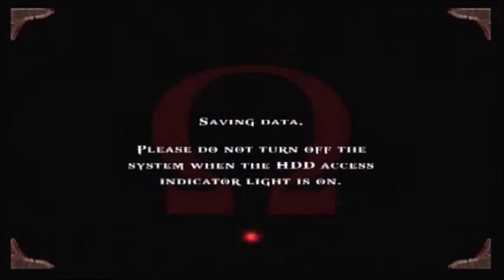God of War | Part 7 - Rescuing the Oracle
We finally help rescue the Oracle, she tells us that we need more than just strength to defeat Ares, so our quest is taking us out of Athens.